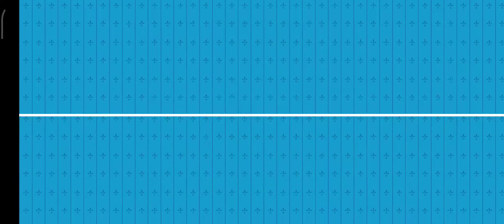Mr Bean - Special Delivery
Deliver boxes stacked on Mr Bean’s green car in this awesome driving game.

🚙🐻No delivery job is too far for Bean and his trusty sidekick, Teddy! So buckle up and start your engines, in this awesome official Mr Bean game.🐻🚙

Mr Bean Driving Games
🛑Play the OFFICIAL Mr Bean driving game for FREE now and deliver to all his friends & foes.
🛑Test your driving skills – get to the finish line as fast as possible WITHOUT dropping any of the precious packages.

Customize Mr Bean's famous green Mini
🚗 Upgrade his old Green Car with Paints, Wheels, Toppers & Trails. Collect them ALL for special bonuses!
⬆️ Level up your Experience to unlock more upgrades.
🚀 Craft power-ups in Mr Bean's Boost-a-matic to give you an edge on each run.

Deliver to 4 exciting original AREAS!
🏙️ Drive through the steep streets of the CITY.
🌳 Climb the high hills of the COUNTRYSIDE.
🏔️ Ride the rollercoaster in the MOUNTAINS.
🏜️ Melt your tyres in the DESERT